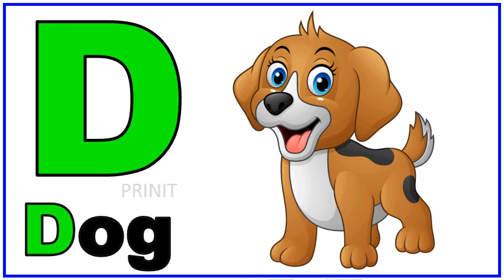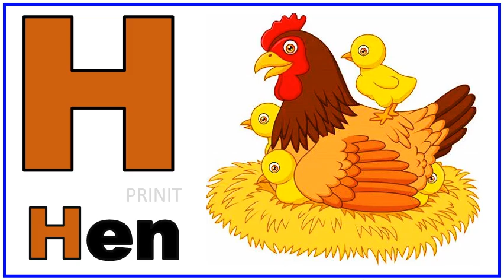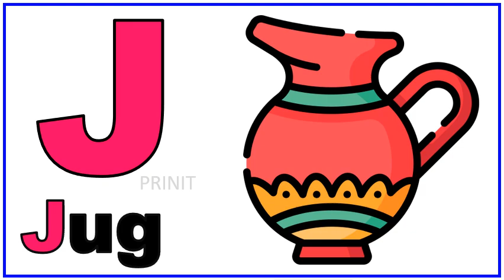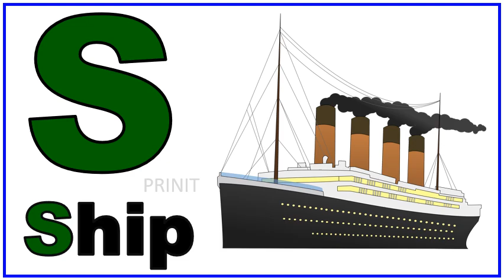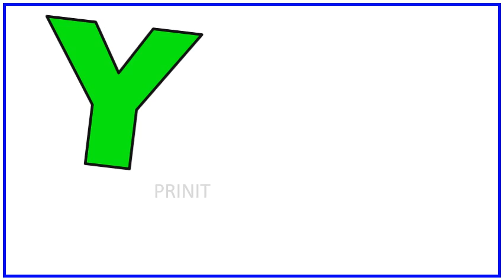English alphabet |Learn Alphabet A to Z | ABC Preschool Book Learning A for APPLE Phonetics